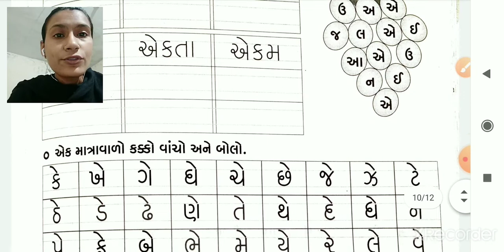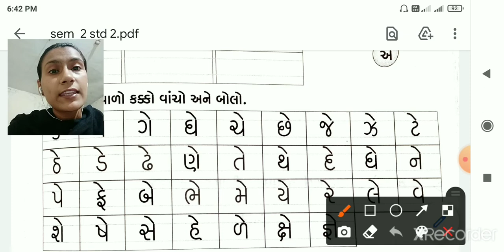Std 2 gujarati